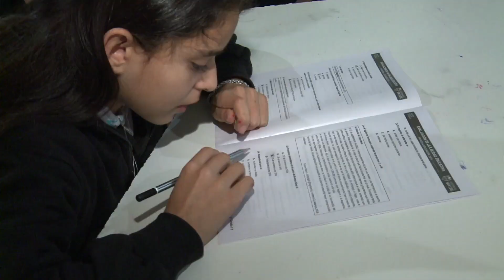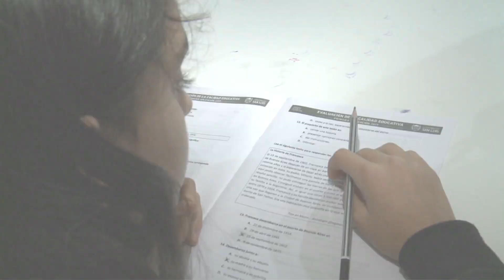Alumnos de la escuela “Corazón Victoria” rindieron la Evaluación de Calidad Educativa